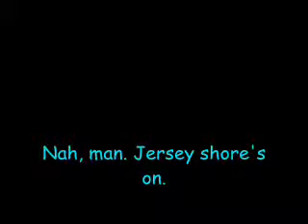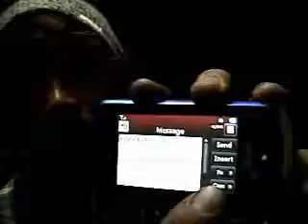Emmett P bmx edit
a short edit of me